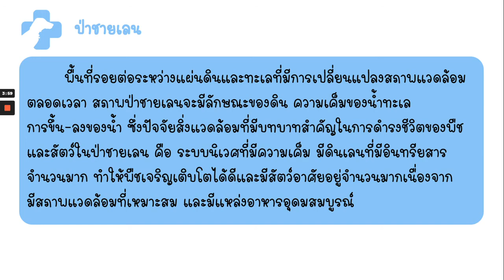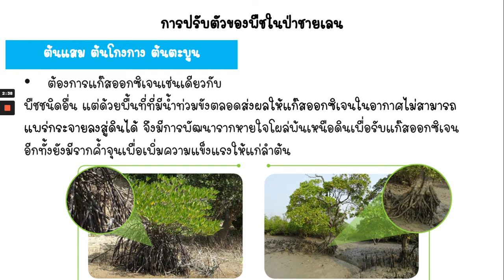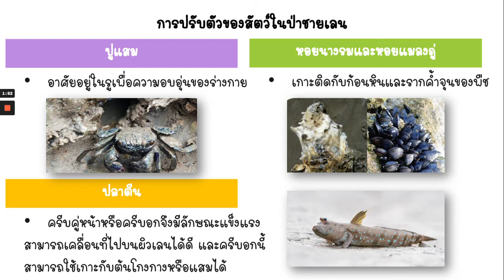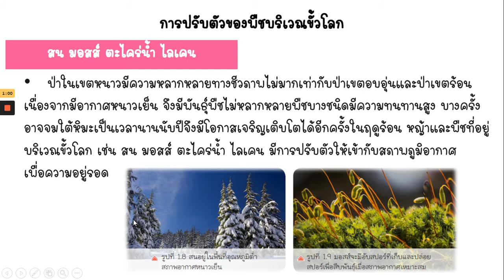ป.5 โครงสร้างและลักษณะของสิ่งมีชีวิตในแหล่งที่อยู่ EP.2/5